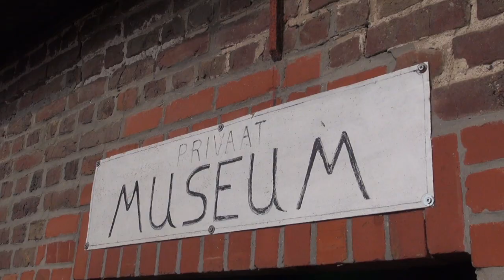How Gas Became World War One's Most Feared Weapon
Dan Snow explores the birth and development of chemical warfare during the First World War.